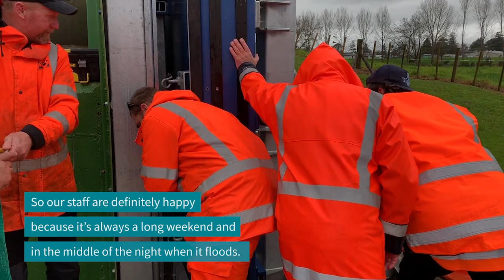Criterion Bridge floodgates in Paeroa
They are 2.7 metres high and weigh 5 tonnes each. Check out the new Criterion Bridge floodgates in Paeroa.